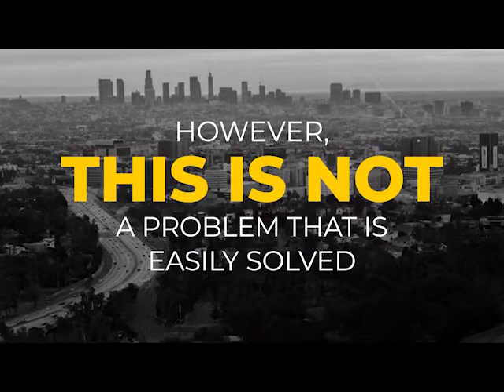The Wound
Let's pray for our land.

II Chronicles 7:14